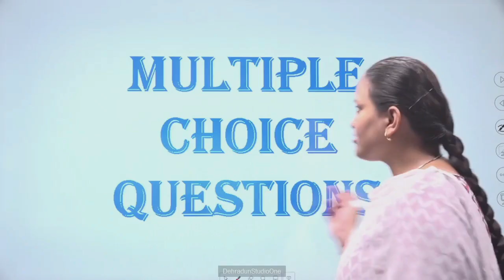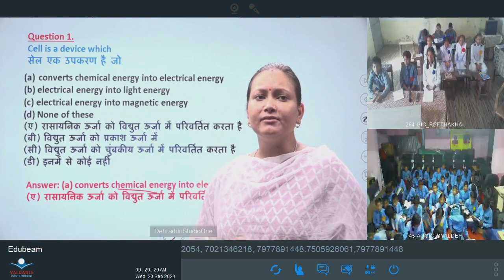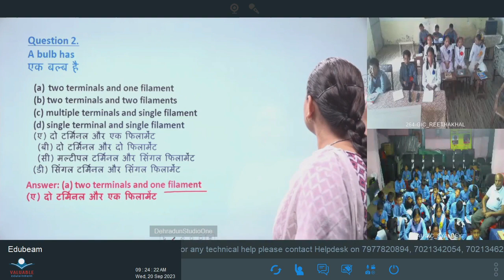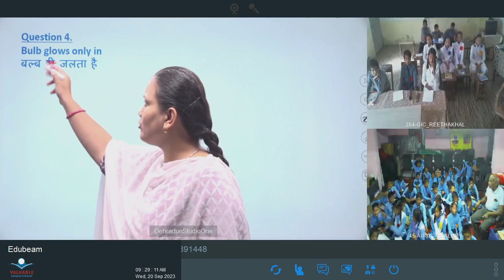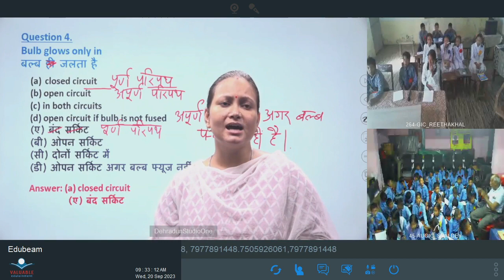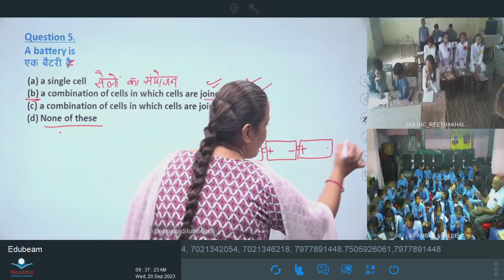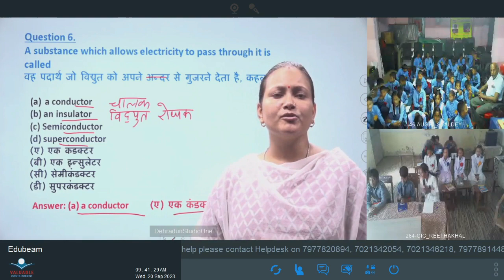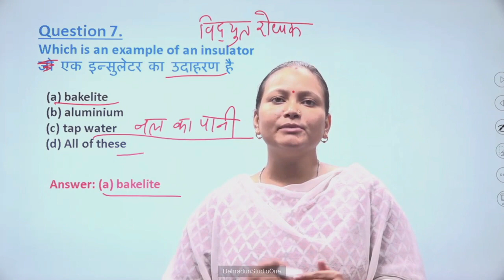कक्षा: 6, विषय: विज्ञान, भाग: 20 (20.09.2023) आईसीटी वर्चुअल क्लास रूम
20092023_09.10 To 09.45_Science_Electricity and Circuits_Mrs. Monika Rawat_VI_Part 08